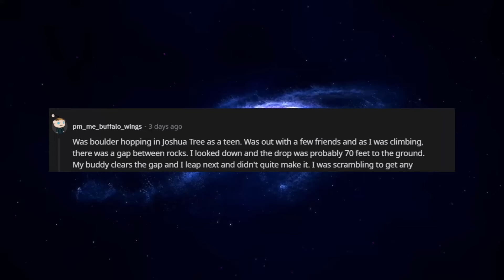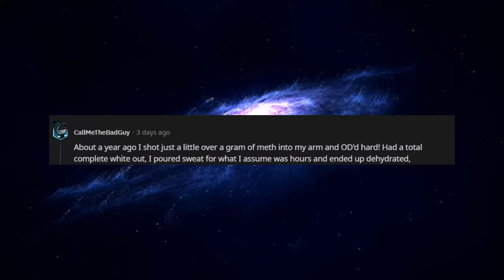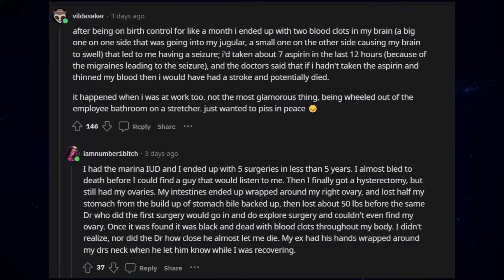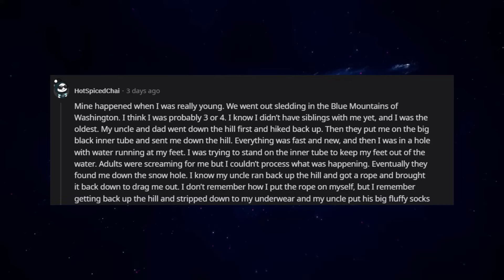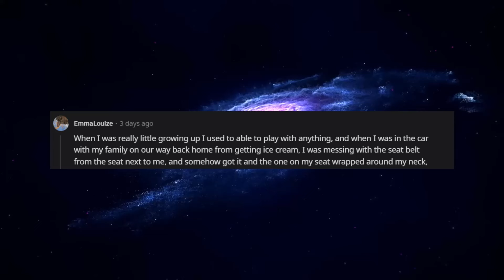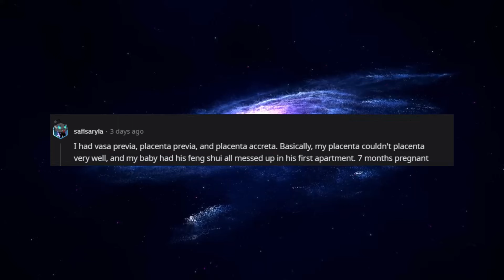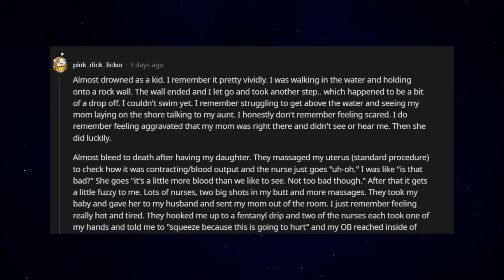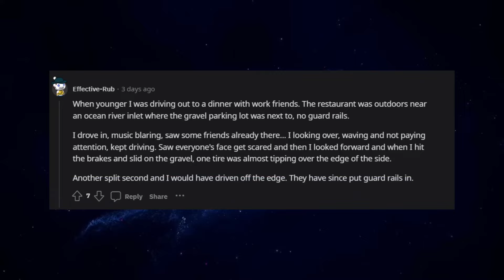What's The Closest You've Come To Dying? (r/AskReddit)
AskReddit People share: What's The Closest You've Come To Dying?